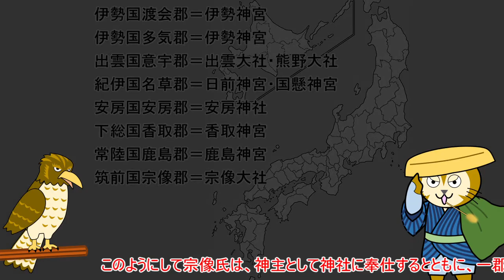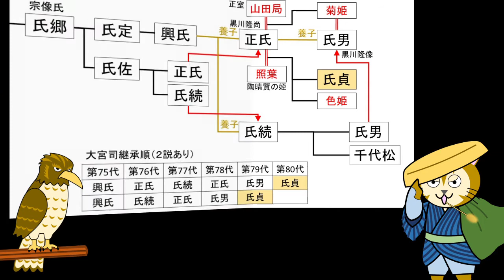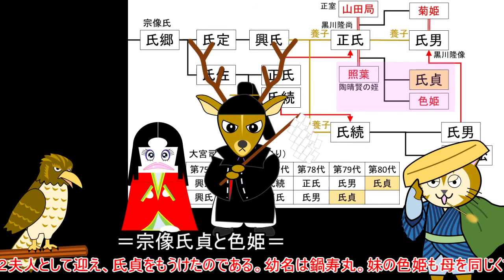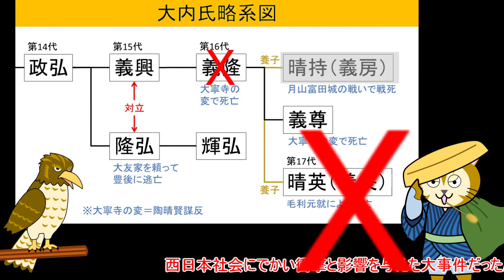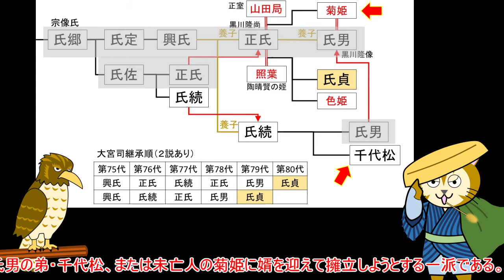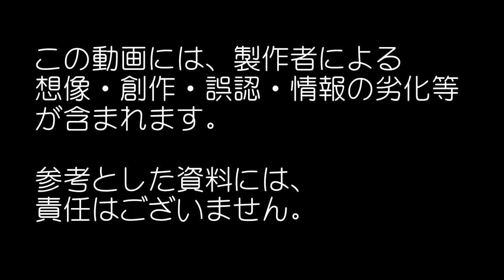007 九州の戦国武将【宗像氏貞】前編（1/3）家督相続 ～戦国時代を生きた心優しき大宮司・宗像氏貞の生涯を紹介しながら散歩する第１回目です。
城跡・史跡で撮影してきた画像・映像の他、大名勢力図や系図を用いて、ストーリー仕立てでわかりやすく解説します。案内役は、オリジナルキャラクターのサンポニヤンと奇妙な仲間たちです。
宗像三女神を祀る宗像大社は、福岡県宗像市に鎮座する、海上・交通安全にご利益のある歴史ある神社です。大化の改新（645年）によって国郡里制が布かれると、宗像郡は宗像大社の神領に定められました。宗像氏は、神主として神社に奉仕するとともに、一郡の領主になったのです。鎌倉時代になると、宗像大宮司家も次第に武士化し、時代に翻弄されながらも戦国時代末期まで勢力を維持しつづけました。その宗像大宮司家最後の当主が、宗像氏貞です。
　九州・福岡の戦国時代の武将『宗像氏貞』の生涯を紹介しながら、彼に関連する場所を訪ねていきます。
　前編では、宗像氏貞の家督相続を巡って起きた悲劇的な事件を紹介します。大寧寺の変によって主君大内義隆を弑した陶晴賢は、権力と武力を持って姪の子である氏貞を宗像大宮司家当主に就けます。その過程では、多くの血が流されました。
　大寧寺は、正確には「たいねいじ」です。申し訳ありません。（汗）